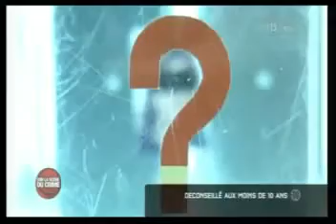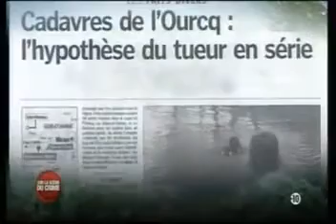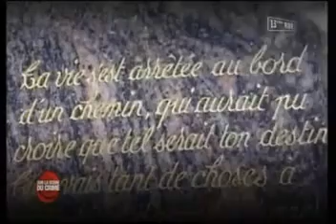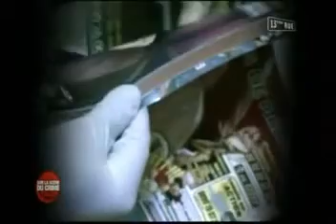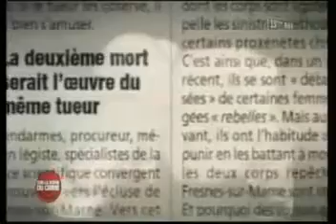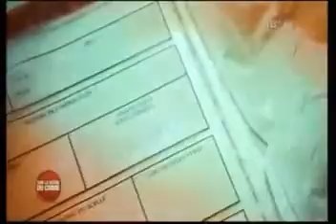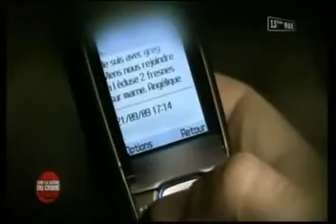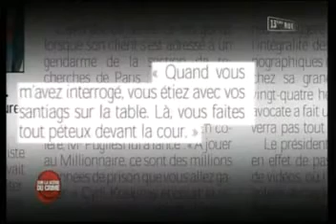Les Noyées Du Canal 😱😱😱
Le 19 juillet 2004, le corps nu d'une jeune femme est repêché dans le canal de l'Ourcq à l'écluse de Fresnes. Le corps est ligoté par un ruban adhésif passant par le cou. Le lendemain, un autre corps nu d'une autre jeune femme est repêché à hauteur de Fresnes-sur-Marne. Ses pieds sont attachés avec une sangle. Même typologie de victime, même découverte de cadavre et même cause de décès, les gendarmes regroupent les 2 affaires.